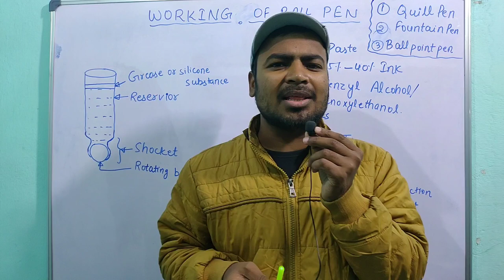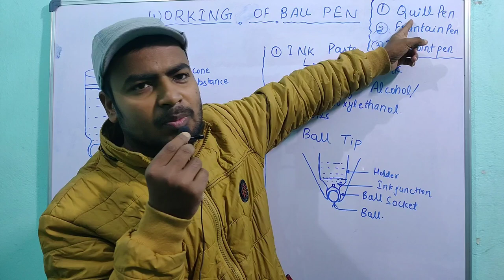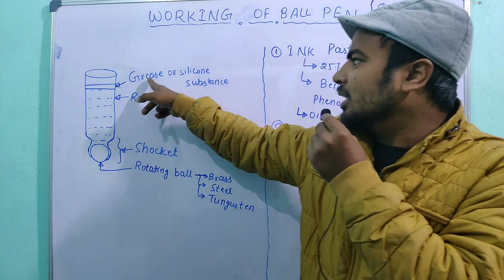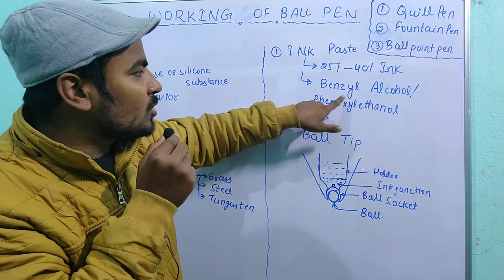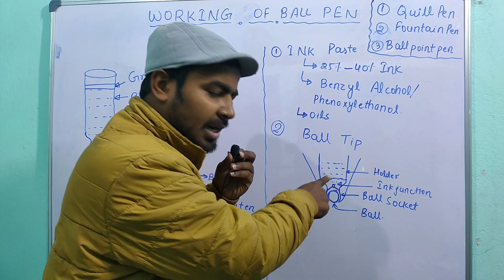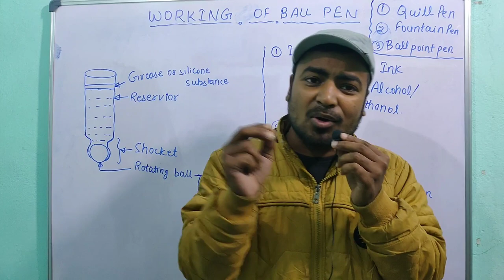Working of Ball Point Pen || Marvellous Gyan Series || Marvellous Education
Class : 9